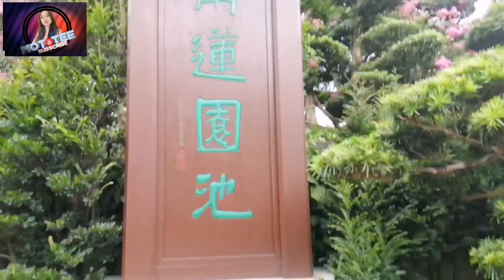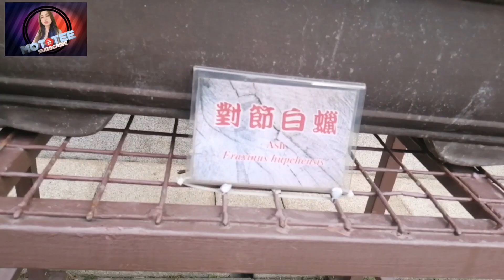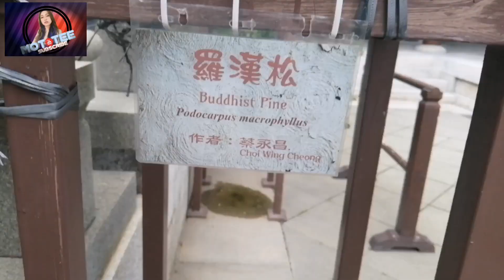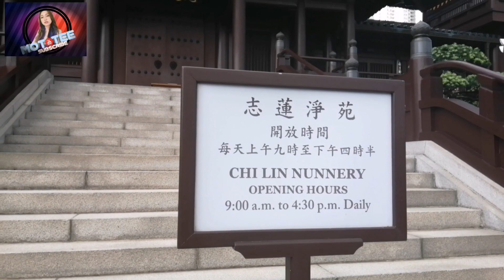The Nan Lian garden visit part 2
This is the part 2 of My visit to Nan Lian garden and this time you will See how beautiful the view below and up in Chi lin nunnery,  the celestial king hall and the Breathtaking,  lotus pond..

Nan Lian garden
Diamond hill
Hongkong